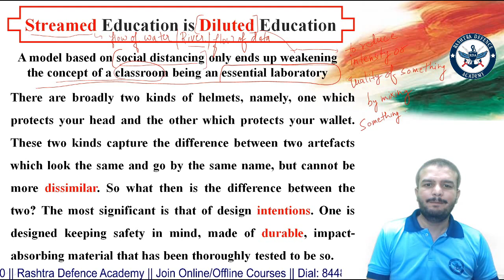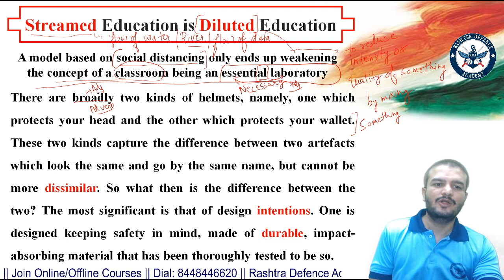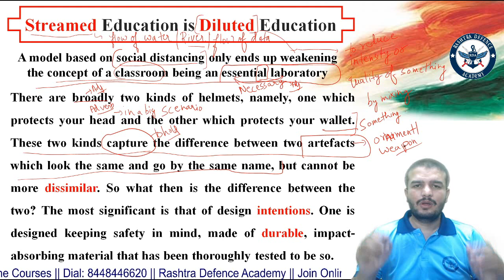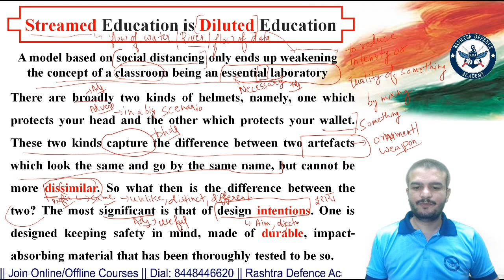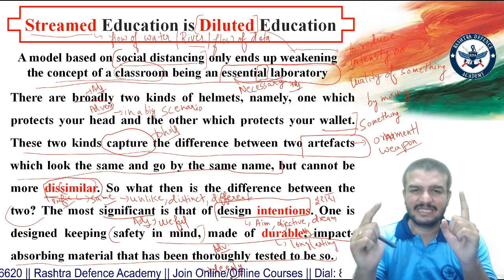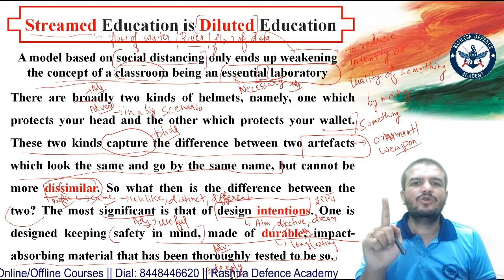Improve Grammar by Reading Newspaper Daily || 13 June 2020